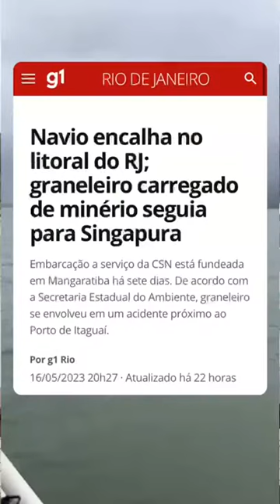Mais uma ação da nossa equipe de fiscalização!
Mais uma ação da nossa equipe de fiscalização! Dessa vez para averiguar se o navio graneleiro, que transportava toneladas de minério de ferro e está a serviço da CSN - Companhia Siderúrgica Nacional, havia liberado algum resíduos oleoso durante sua trajetória. Apesar de ter navegado nas águas de Itaguaí, a embarcação atualmente não se encontra nos limites do município.